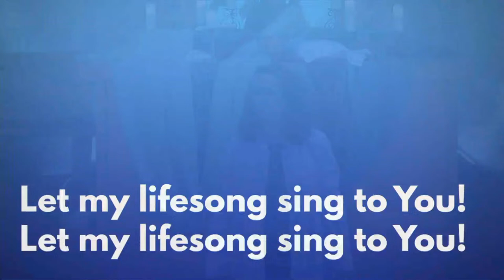9:00am - PRAISE SERVICE - JANUARY 7th "GROUNDED IN OUR BAPTISM"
All IP used with permission from the authors or producers.